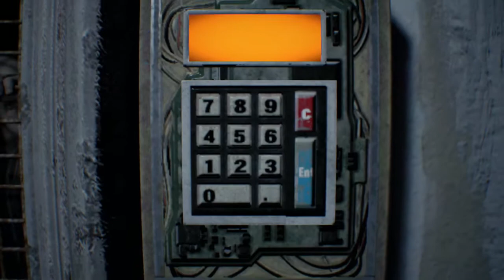Resident Evil 7: Biohazard Walkthrough (No Commentary): Part 6: The Games Continue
Ethan continues to play, Lucas's sick games